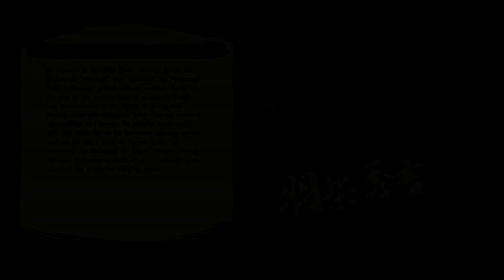Samurai Warriors 5 Nobunaga's Story Chapter 2 Part 2 Walkthrough Gameplay - No Commentary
00:00- 2.3 Battle Of Inabayama Castle
23:43 Outro